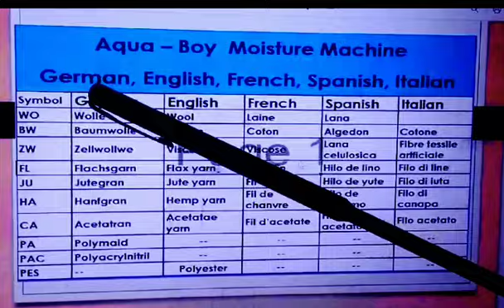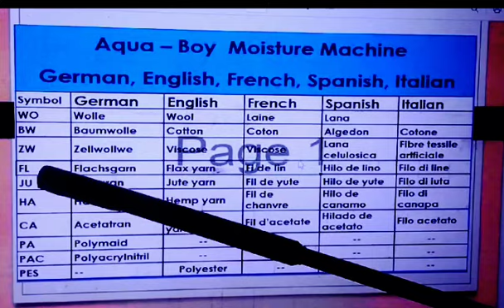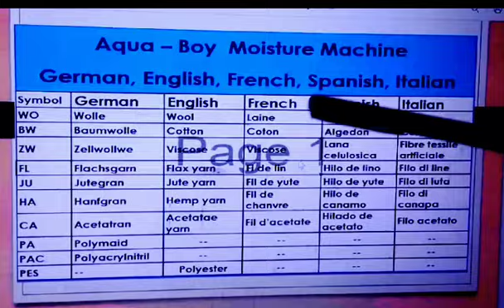৫ প্রকার ভাষা Moisture machine এর বইতে।